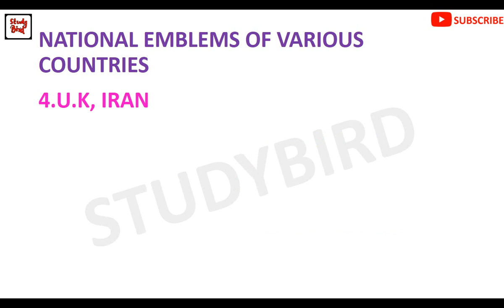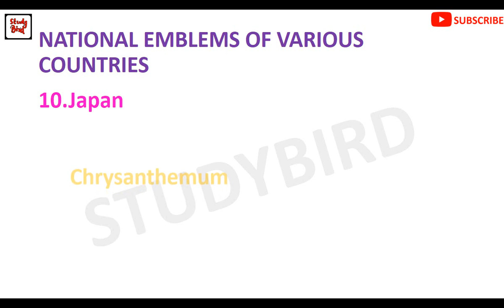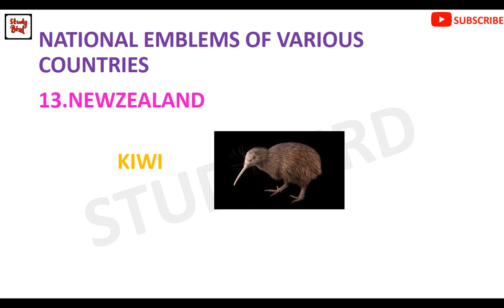RRB NTPC GENERAL AWARENESS NATIONAL EMBELEM OF VARIOUS COUNTRY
Australia Kangaroo
Bangladesh Water Lily
Barbados Head of Trident
Belgium Lion
Canada White Lily
Chile Candor and Huemul
Denmark Beach
Dominica Sisserou Parrot
France Lily
Germany Corn Flower
Hongkong Bauhinia (Orchid Tree)
India Lioned Capital
Iran Rose
Ireland Shamrock
Israel Candelabrum
Italy White Lily
Ivory Coast Elephant
Japan Chrysanthemum
Luxembourg Lion with Crown
Lebanon Cedar Tree
Mongolia The Soyombo
Norway Lion
New Zealand Kiwi, Southern Cross
Pakistan Crescent
Papua New Guinea Bird of Paradise
Spain Eagle
Sri Lanka Sword & Lion
Syria Eagle
Sierra Leone Lion
Russia Sickle & Hammer
Turkey Crescenet & Star
United Kingdom Rose
USA Golden Rod